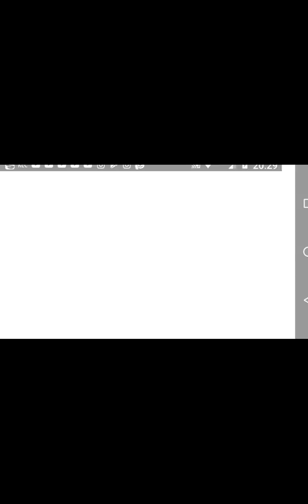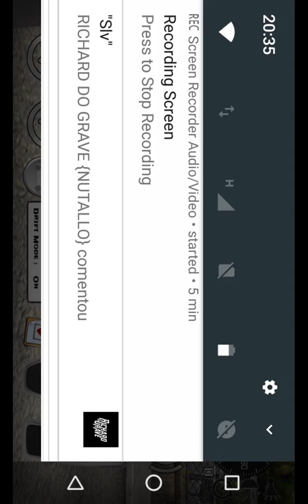Kango drift & driving simulador